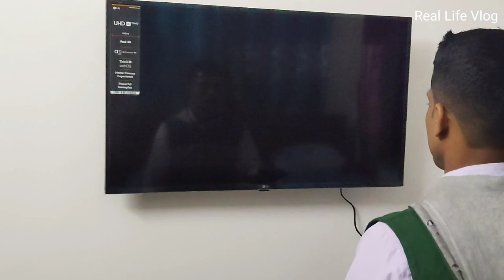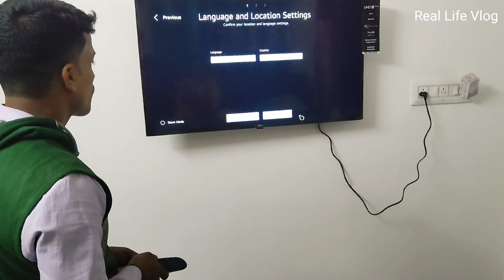Smart TV LG UHD From YouTube Money 😍 Dream TV | Vlog 2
How To Install Smart TV LG UHD AI ThinQ 43UQ75 New 2022 43" Inch | Smart TV Under 30000k